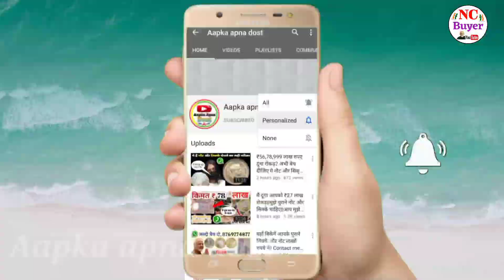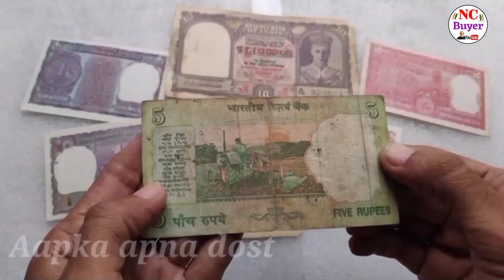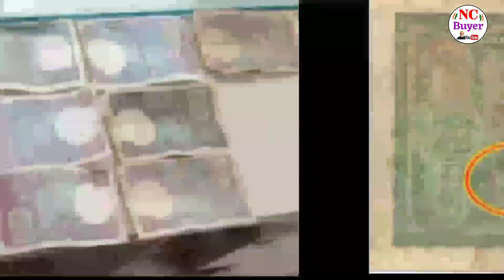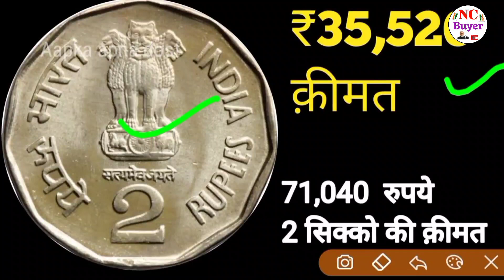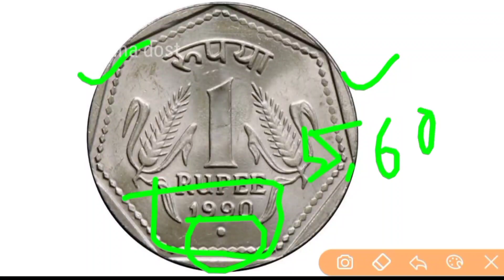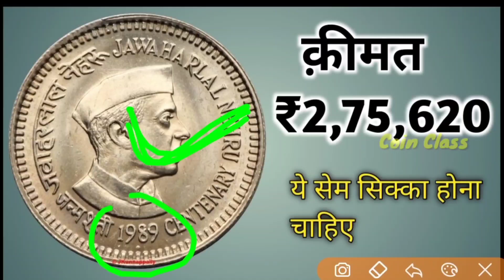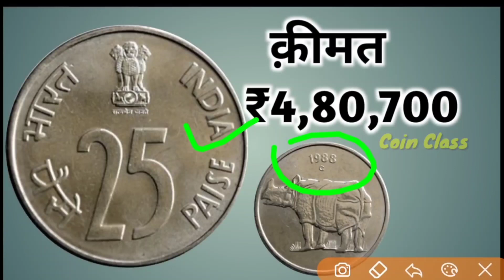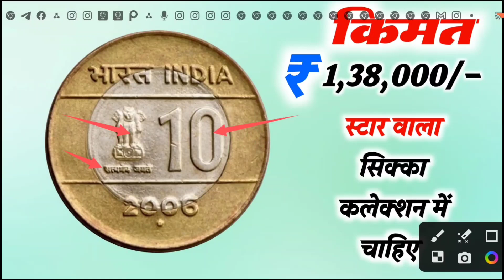sell indian rare old coins xu0026 old Bank note direct to real currency buyers in numismatic exhibn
sell_old_coin_and_note_Guaranteed from home on many online websites and other trusted ways Indian rare currencies real value and original buyer's information OldCurrencyMusiumAndExhibitions full details and address rare coins and note buyers contact number and address

1 rupees old coin price today
2 rupees old coin price today
5 rupees old coin price today
10 rupees old coin price today
20 rupees old coin price today

cryptocurrency mining
cryptocurrency list
cryptocurrency app
cryptocurrency arrest
cryptocurrency atm near me
cryptocurrency atm
cryptocurrency and blockchain
cryptocurrency analysis
cryptocurrency articles
cryptocurrency arbitrage
cryptocurrency account
cryptocurrency alerting
a cryptocurrency
a cryptocurrency is a form of currency
a cryptocurrency billionaire implodes
a cryptocurrency is a security token if
a cryptocurrency is a form of
a cryptocurrency is broadly defined as
a cryptocurrency exchange
a cryptocurrency market
a cryptocurrency meaning
cryptocurrency bitcoin
cryptocurrency billionaire
cryptocurrency billionaire dies
cryptocurrency books
cryptocurrency brokers
cryptocurrency by market cap
cryptocurrency backed by gold
cryptocurrency basics
cryptocurrency binance
cryptocurrency bankruptcies
b cryptocurrency
1099-b cryptocurrency
plan b cryptocurrency
big b cryptocurrency
b network cryptocurrency
b-money cryptocurrency
cryptocurrency schedule b
cryptocurrency starts with b
how to buy crypto bitcoin
best cryptocurrency bank
cryptocurrency collapse
cryptocurrency companies
cryptocurrency crash 2022
cryptocurrency charts
cryptocurrency calculator
cryptocurrency ceo
cryptocurrency ceo dies
cryptocurrency coins
cryptocurrency cardano
open c cryptocurrency
s.e.c cryptocurrency
internet c cryptocurrency
cryptocurrency starting with c
cryptocurrency c'est quoi
c coin cryptocurrency
c peso cryptocurrency
c cash cryptocurrency
cryptocurrency dead
cryptocurrency documentary
cryptocurrency dogecoin
cryptocurrency downfall
cryptocurrency def
cryptocurrency disadvantages
cryptocurrency definition for dummies
cryptocurrency drop
d cryptocurrency
schedule d cryptocurrency
willie d cryptocurrency
d cash cryptocurrency
cryptocurrency dxu0026o insurance
cryptocurrency starting with d
cryptocurrency beginning with d
cryptocurrency explained
cryptocurrency exchange binance
cryptocurrency examples
cryptocurrency etf
cryptocurrency ethereum
cryptocurrency environmental impact
cryptocurrency exchange rates
cryptocurrency energy consumption
cryptocurrency explained simply
e cryptocurrency
regulation e cryptocurrency
g.e.t. cryptocurrency
btc cryptocurrency
cosa e cryptocurrency
e-yuan cryptocurrency
e cash cryptocurrency
e oracle cryptocurrency
e-yuan cryptocurrency price
e naira cryptocurrency
cryptocurrency for beginners
cryptocurrency founder
cryptocurrency future
cryptocurrency failure
cryptocurrency forecast
cryptocurrency fall
cryptocurrency ftx collapse
cryptocurrency facts

sell old notes and coins here earn lakhs of rupees sitting at home

Mata Vaishno Devi coin price

old coin
old note
Real old coin buyer whatsapp number
old note buyer whatsapp number
old coins
old notes
old indian note price

old note exhibition
old note exhibition ka address

ahemdabad old coin exhibition
chennai old coin exhibition